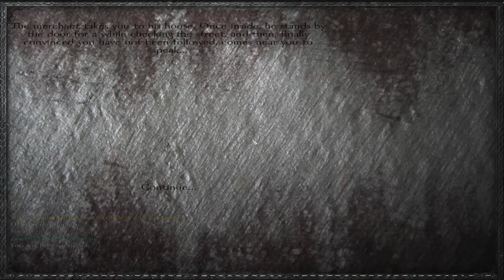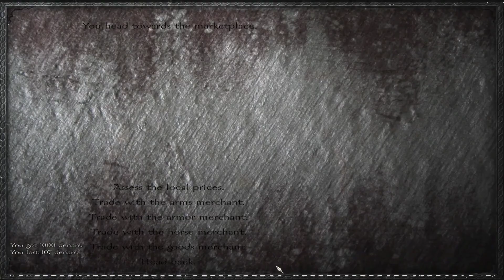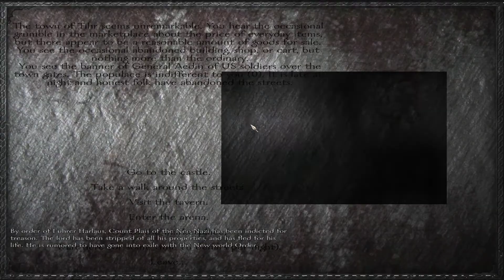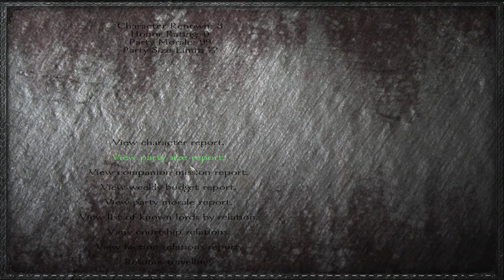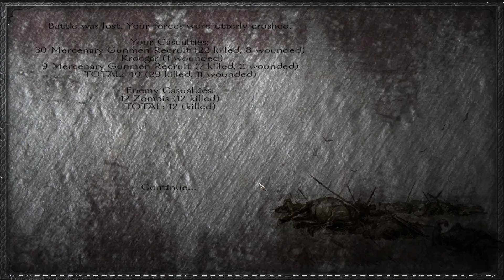Mount & Blade : The Reckoning - Decouverte